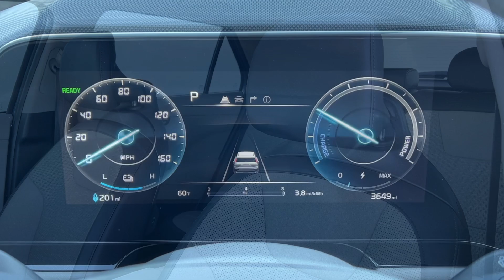2023 Kia Niro_EV Wave MT Billings, Bozeman, Cody WY, Sheridan WY, Butte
Pre-Owned 2023 Kia Niro_EV Wave available at Kia of Billings located in 4040 King Ave W, Billings, MT, 59106 and servicing the Billings, Bozeman, Cody WY, Sheridan WY, Butte area